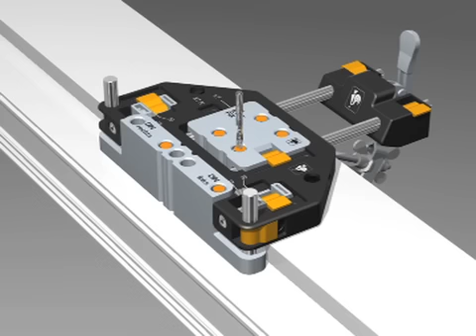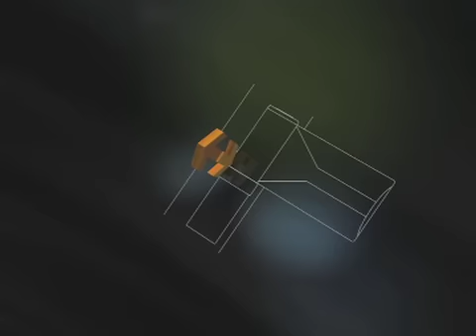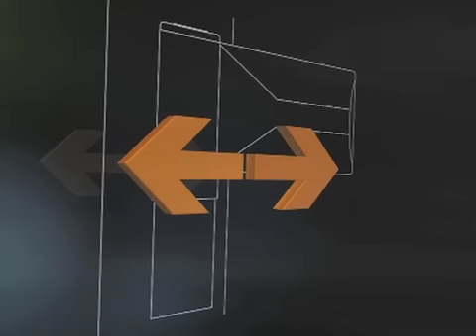Einbauanleitung zum Türband KT-EV mit KT-FIX-Befestigung von Dr. Hahn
Das Hahn KT-EV wurde für leichte Türen bis 120 kg entwickelt. Es hat alles, was ein gutes Türband braucht: Es ist in fünf Richtungen verstellbar, einfach zu montieren und schnell zu justieren. Seit August 2012 bieten wir das KT-EV alternativ mit einer KT-FIX-Befestigung an und konnten die Verarbeitungszeit so nochmals deutlich verkürzen.